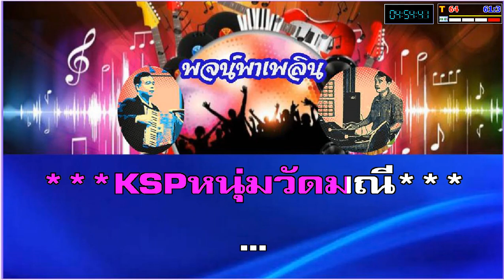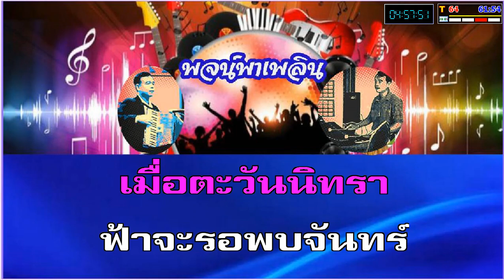ฉันจะฝันถึงเธอ คาราโอเกะ สุภัทรา อินทรภักดี D